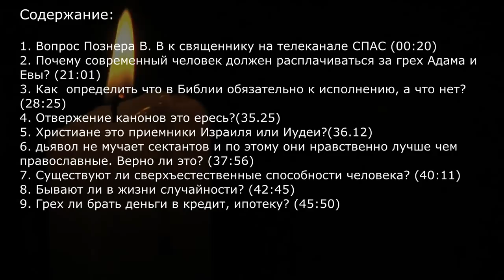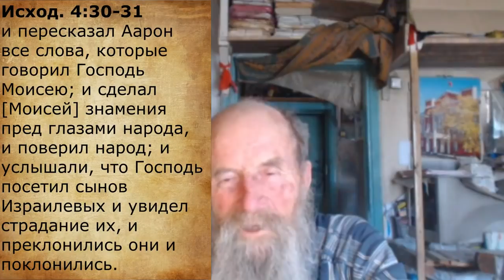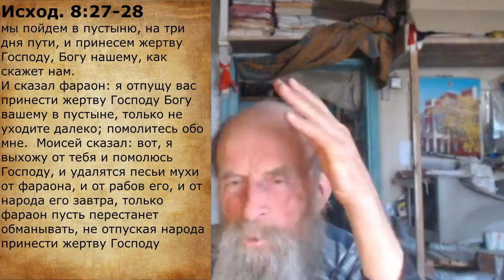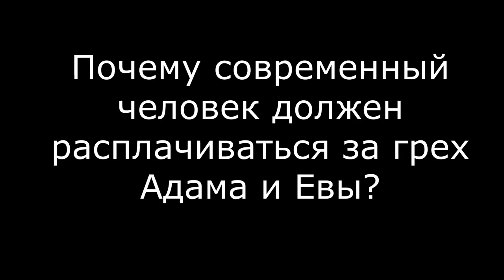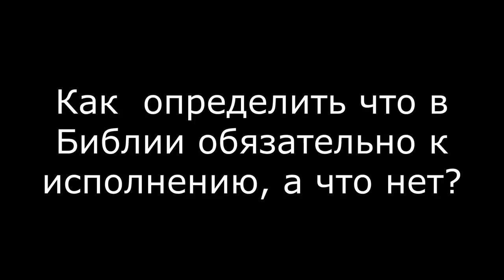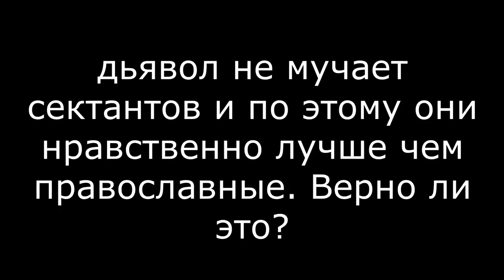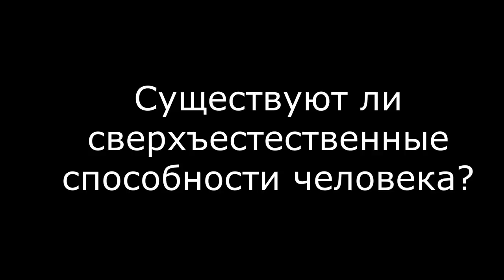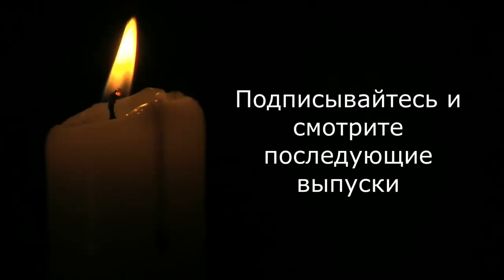Ответы на вопросы №3 Игнатий Лапкин